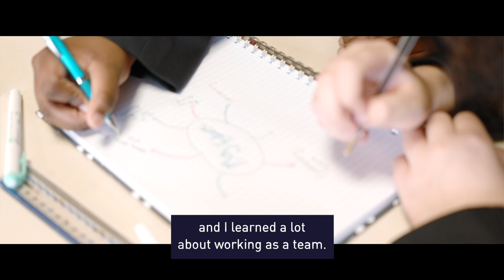National Mentoring Week 2022 - Leeds City Academy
Happy NationalMentoringDay! This week at The Diana Award Mentoring Programme we have travelled up and down the country to share our appreciation for our volunteer mentors in Birmingham, Leeds and London.

Through our Mentoring Programme, our volunteer mentors support young people to develop their careers skills and nurture confidence, resilience and determination. Our programme would not be possible without you. Thank you.

We would also like to thank @LeedsCityWay and @PSHEPitStop for their dedication to young people and our Mentoring Programme, @YF_Foundation for their support for our programme in Leeds and Birmingham, and @SalesforceOrg in London.